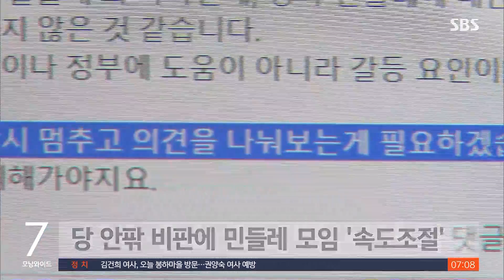당대표 1년 이준석 "제대로 자기정치…공천에 정권 성패" / SBS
국민의힘 이준석 대표가 취임 1주년을 맞아 "제대로 자기 정치 해보겠다"며 남은 1년의 임기 동안 공천제도 혁신에 대한 의지를 드러냈습니다. 친윤계 의원모임인 '민들레'에 대해서는 비판했습니다.